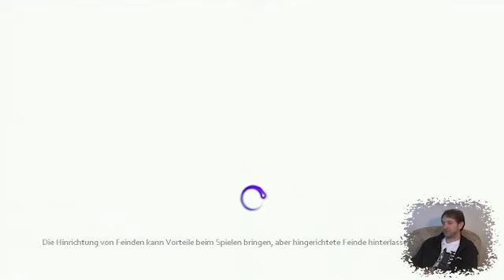Game One - 1 Stunde mit The Darkness II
Damals war’s, als ich meine Machtfantasien noch nicht hier im Blog ausleben konnte, sondern Beiträge für die TV-Show gemacht habe … da habe ich “The Darkness” gespielt, getestet und gepriesen. Aber das ist so lange her, dass die meisten von euch vermutlich noch nicht mal geboren waren, als die Folge lief. Ich selber kann mich kaum dran erinnern. Aber ich bin auch sehr alt.

Nun also steht der düstere Nachschlag in den Läden – “The Darkness II” führt die Geschichte des unglücklichen Mafioso Jackie Estacado auf brachial-blutige Art fort. Nachdem Jackie-Boy im ersten Teil den Mord an seiner großen Liebe Jenny mit ansehen musste und im furiosen Finale tödliche Rache ausübte, kriecht die Titel gebende Dunkelheit nun wieder an die Oberfläche. Dabei hat sich einiges geändert: Aus dem realistischen Look des Vorgängers wurde eine (wie ich finde: sehr gelungene) Comic-Optik, zudem habt ihr jetzt Skilltrees und ein Punktesystem – je kreativer ihr das aus allen Rohren ballernden Gangster-Gesindel in die digitale Hölle schickt, desto mehr Stilpunkte bekommt ihr, die ihr in bessere Fähigkeiten und andere lohnenswerte Boni stecken könnt. Außerdem begnügt sich der besessene Mafiakiller von heute nicht mit schnödem Dual Wielding: Wo andere Genrekollegen mit maximal zwei Waffen gleichzeitig in die Schlacht ziehen, nutzt ihr in “The Darkness” zudem eure beiden Tentakel, die euch praktischerweise aus den Schultern gewachsen sind. Das nennen die Entwickler Quad Wielding, was einigermaßen albern klingt, aber die Sache auf den Punkt bringt – zwei Waffen plus zwei Tentakel macht vierfache Killer-Power!

Schafft “The Darkness II” endlich den Sprung ins Rampenlicht? Obwohl: Eigentlich wäre das ziemlich doof, denn die Darkness mag kein Licht. Aber zu wünschen wäre es doch, dass das Sequel nicht nur unter Eingeweihten für anerkennendes Kopfnicken sorgt, wie es noch beim ersten Teil war. Oder verspielt Teil 2 die Sympathien der Spieler mit hirnloser Nonstop-Action und sperrigem Fähigkeitensystem? Kann der Nachfolger an die emotionale Schwere des ersten Teils anknüpfen? Oder erwartet uns hier nur kindisches Schießbudengeballer ohne Vision und Richtung? Ach Gott, ach Gott, so viele Fragen! Gäbe es doch nur ein Video, in dem man einige davon beantwortet käme – am besten eine Stunde lang! Wo gibt es das nur? JA, WO?!?

Jadasspielistwirklichsehrbrutalunderstab18undwirkönnendasvideonichtvor22uhrfreigebenundallesschreienundmeckernhilftdanichtkönnenwirunsdiesediskussionnichtersparenjetztmalehrlichdaswirddochlangsamöde